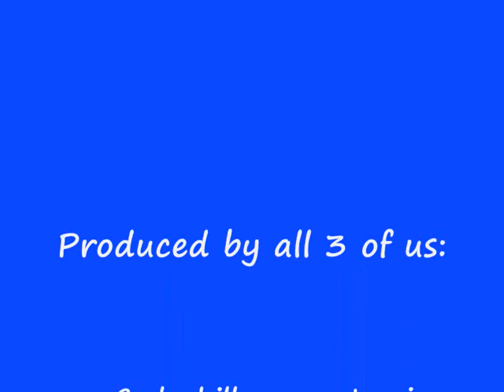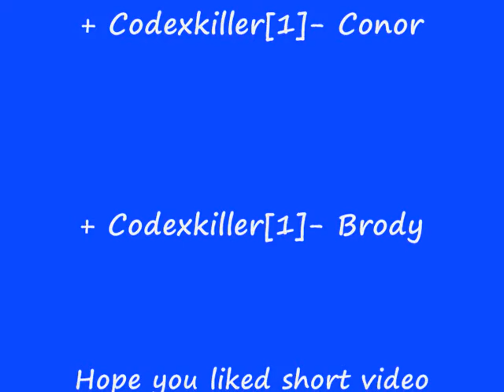halo 3 tricks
me and my frieds doing cool tricks on halo 3